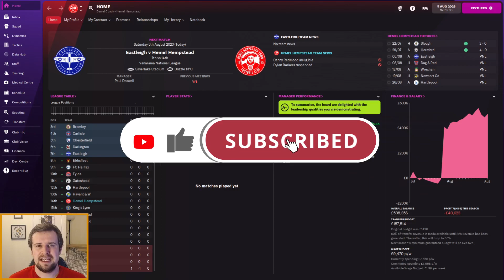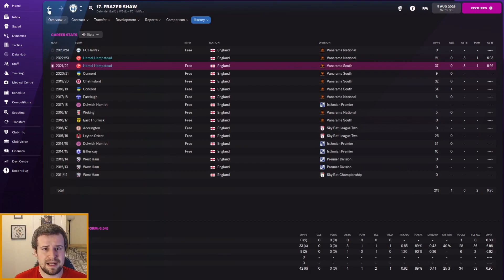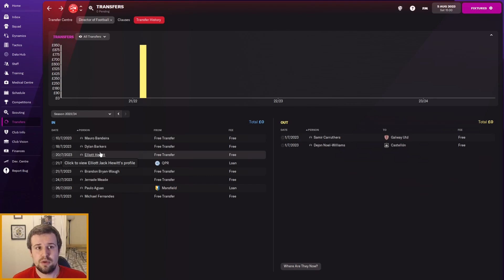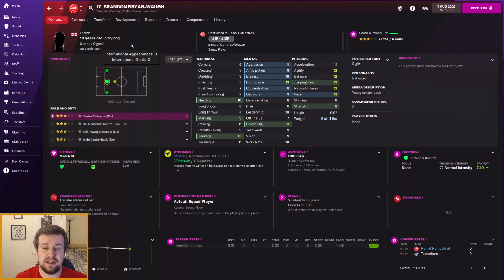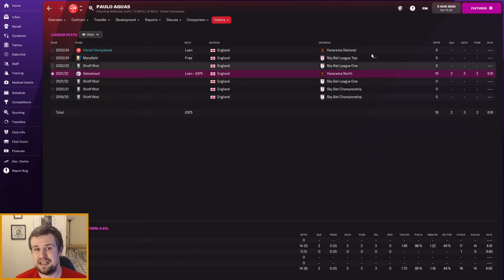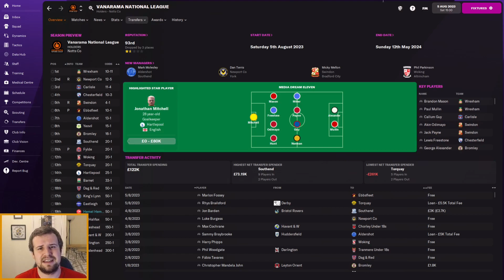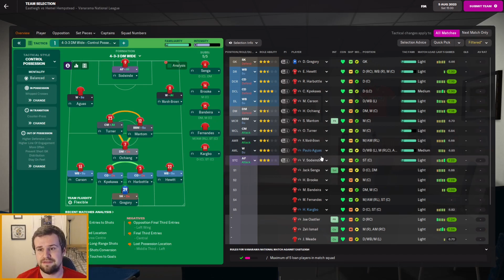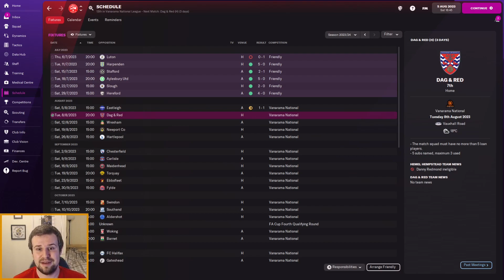FM22 | The Tudor Times | EPISODE 18 - A TOUGH TRANSFER WINDOW | Football Manager 2022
Welcome along to episode 18 of my FM22 one club story, The Tudor Times, with Hemel Hempstead Town FC. Our aim? To take a semi-pro side from the lowest playable level in non-league on a road to glory to legend status at the top of English and European football. In episode 18, we're back for a summer transfer window special ahead of season 3. It's been tough to make good transfers and I'm left contemplating a tactical change before facing Eastleigh.

There's daily content from two Football Manager 2022 stories, as well as regular live streams on my Twitch channel and Cricket 22 content just around the corner!